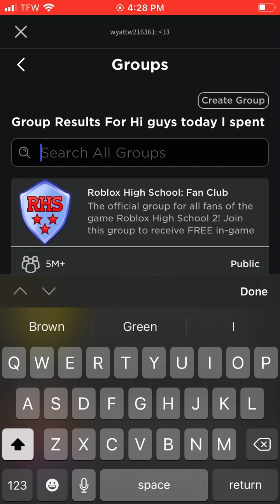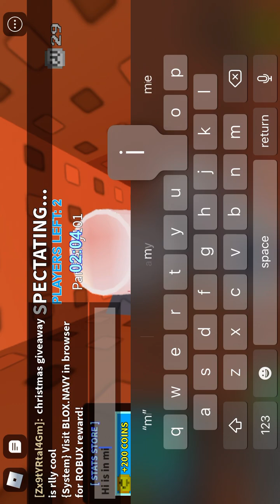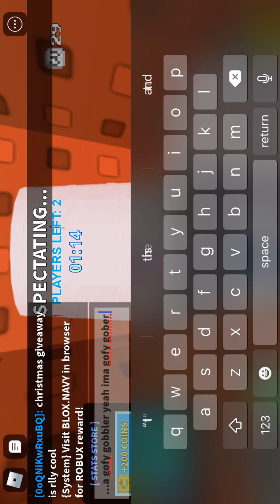I spent 220 robux on skywars